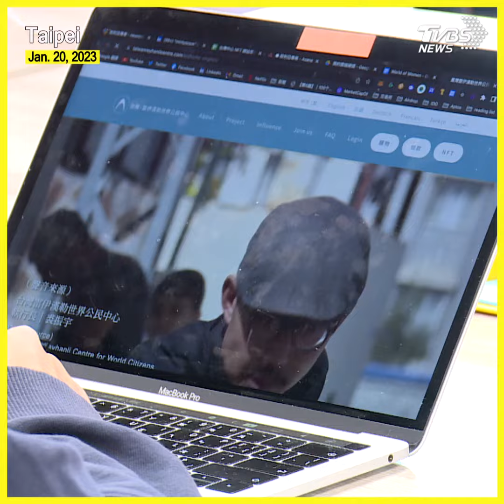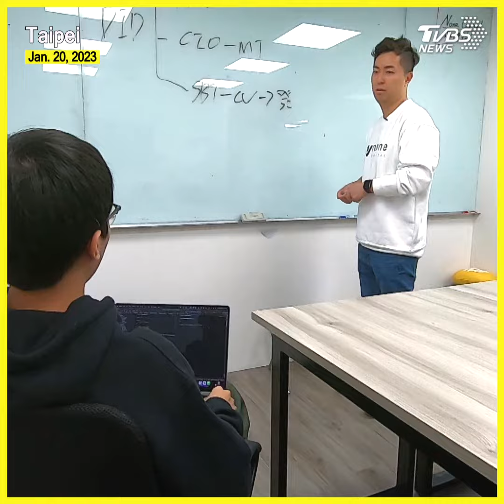Taiwan youth labor force declines as birth rate drops